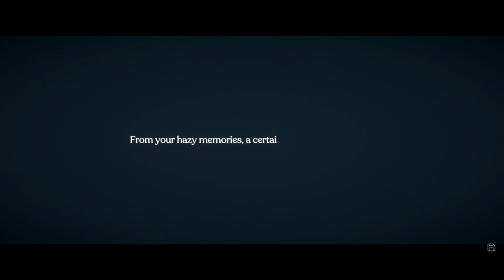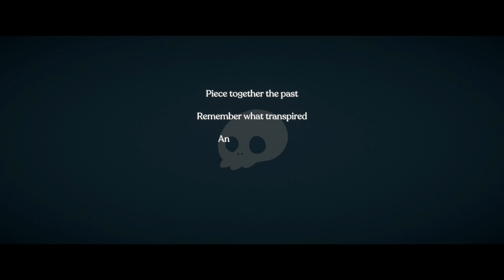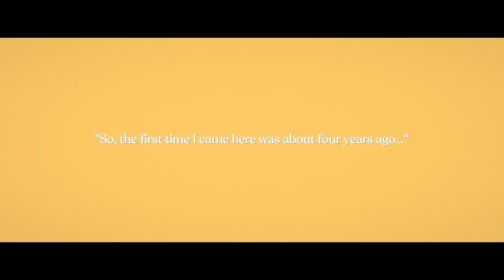Necrobarista Switch Gameplay | Indie World | Nintendo Switch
eShop Digital Codes